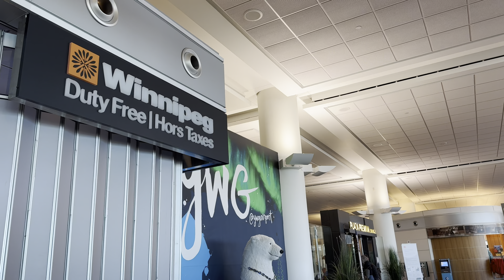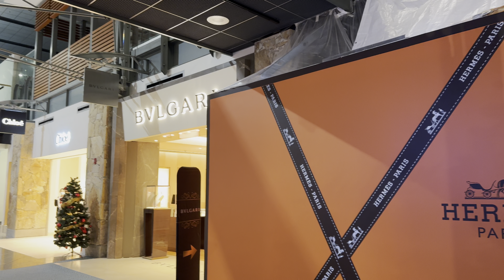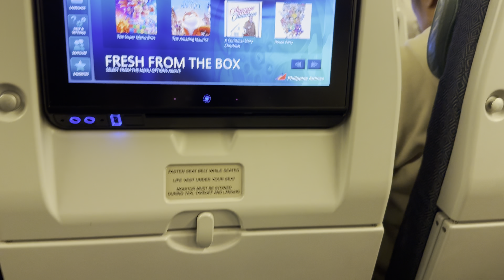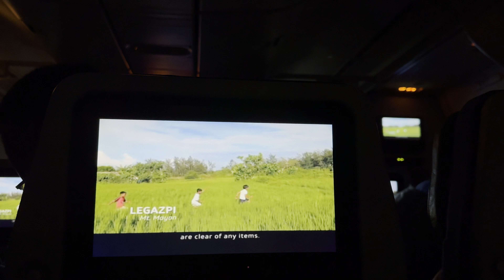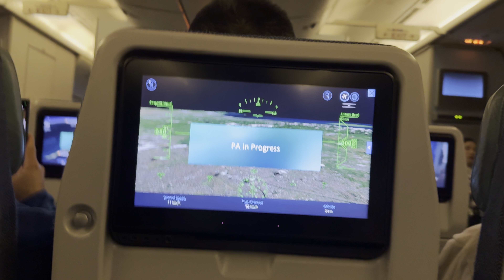Going Back Home to the Philippines | Canada to Manila Flight via Philippine Airlines PR117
We are going back home to the Philippines🇵🇭
Canada to Philippines Flight Experience

Winnipeg Manitoba Canada to Vancouver BC via WestJet WS449
Vancouver to Manila via Philippine Airlines PR117
YWG to YVR to MNL